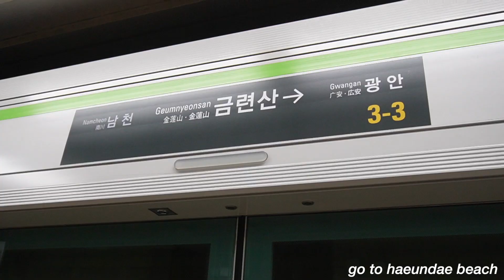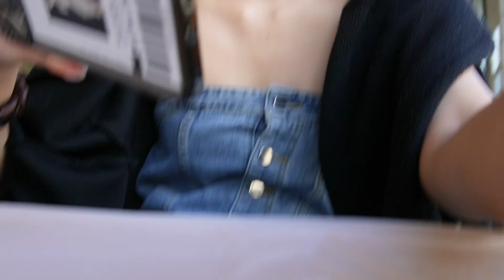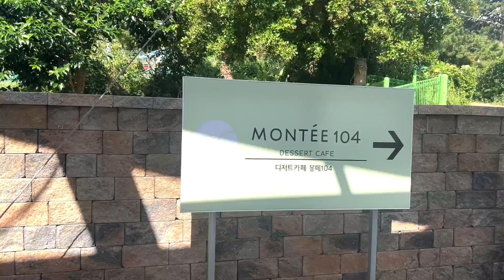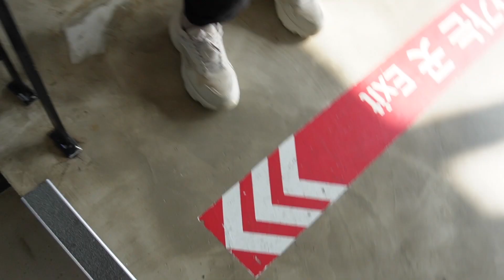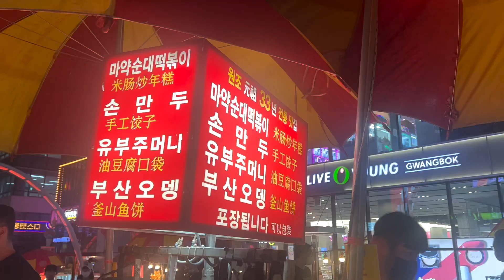Ep.3 🏖 Busan Vlog~ (นั่ง skycapsule, กินsashimi, busan night market)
►  A D D R E S S:
📍Sky Capsule Haeundae Blue Line Park (해운대블루라인파크)
📍BuPyeong KkangTong Market (부평(깡통)시장)
Address : 39 Bupyeong 1-gil, Jung-gu, Busan, South Korea

🔮 Name: Pleng Napatchat
Content: Fashion, Beauty, Lifestyle, Travel
Camera : Sony ZV-E10
Editing program: Final Cut Pro x